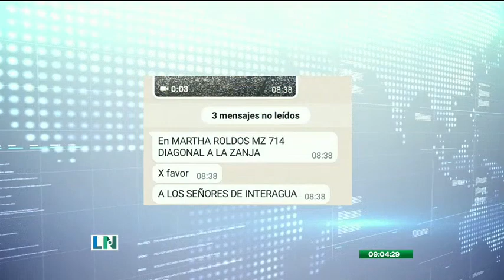Alcantarilla colapsada en Martha de Roldós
Moradores de la ciudadela Martha de Roldós, en la manzana 714, solicitan limpieza en alcantarilla colapsada. El hecho ocurrió al norte de Guayaquil.